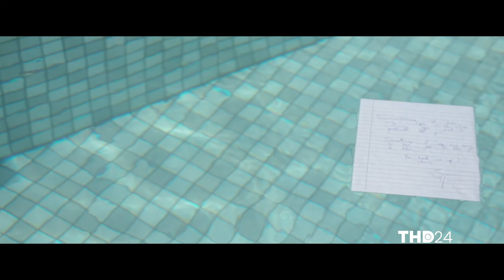SINCERELY YOURS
Sincerely Yours by Enhle Mbali
Shot and Directed by Rapson Tshikhudo